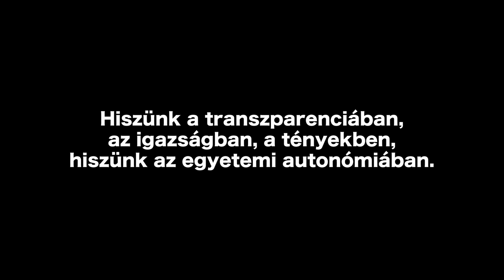SZFE Gólyaeskü I.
A Színház- és Filmművészeti Egyetem gólyaesküjét minden hallgató leteszi az első évnyitón, hosszú évtizedek óta. Az Egyetem volt diákjai ezzel a megmozdulással fejezik ki támogatásukat és kiállásukat az egyetem vezetősége és jelenlegi hallgatói mellett.
A videót, melyből a közeljövőben több is várható, az egyetem diákjai készítették.